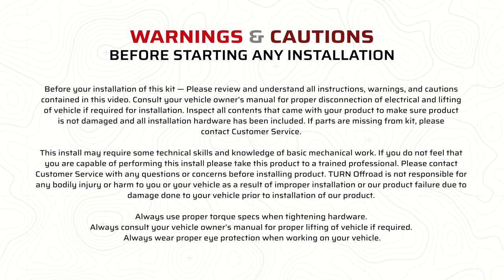Turn Offroad's Ford Bronco Interior Billet Grab Handle installation guide.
Product IA3-MH/IA4-SH
2021+ Ford Bronco Rear Window Molle Panels

Looking to add some style and functionality to your 2021+ Ford Bronco's interior? Look no further than the Turn Offroad Billet Middle, and Dashboard Side Handles. CNC cut from a solid block of billet aluminum, this handle is designed to be a durable and high-quality addition to your ride.

One of the standout features of this handle is its threaded holes, which allow for the easy addition of phone and tablet holders. This means you can easily and securely mount your devices in your Bronco, making it easier to use them for navigation or entertainment while off-roading.

Installation is a breeze, as this handle bolts directly in place of the OEM middle handle. And once installed, the anodized finish ensures that it will stand up to even the harshest off-road conditions.

If you're looking to add a touch of style and functionality to your 2021+ Ford Bronco's interior, the Turn Offroad Billet Middle Handle is the perfect choice. It's designed to be a durable and high-quality addition that will enhance your off-roading experience. Don't settle for less, upgrade your Bronco with the best!

If you have any questions regarding this product and/or the installation process, please reach out.